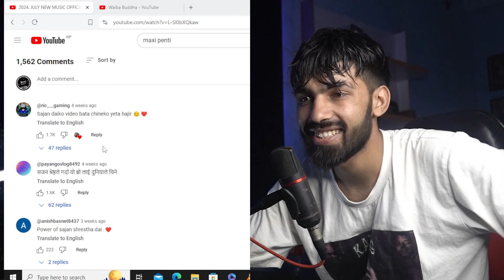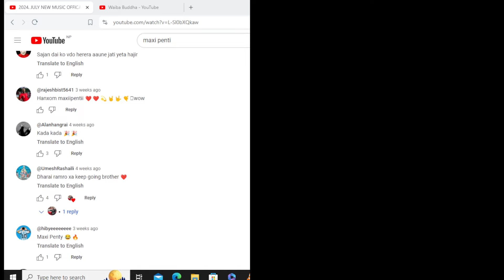IS HE PLAYING CHARACTER 😆 Max CT - SOB YAAD RAKHIRAXU (Reaction)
/ iam_viva_